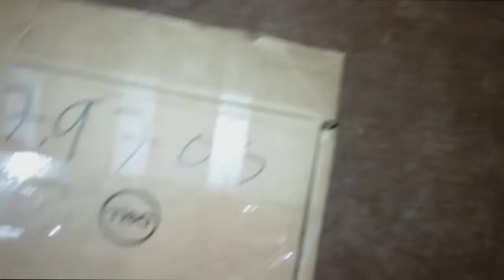💪UMBOXING 💯// INTEL CORE i7 9700 @3.0GHZ UP 4.7GHZ TURBO //2022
Red social:
Motherboar:Gigabyte z390 GAMING X
CPU: i7 9700 @3.0GHZ 8NUCLEO/8HILOS
RAM: 16gb DDR4 @ 3200mhz COSAIR VENGEANCE PRO RGB
GPU: XFX RX 570 4GB GDDR5
Almacenamiento:
SSD: 120GB KINGTON para el sistema operativo
HDD: 1TB WENTER DIGITAL